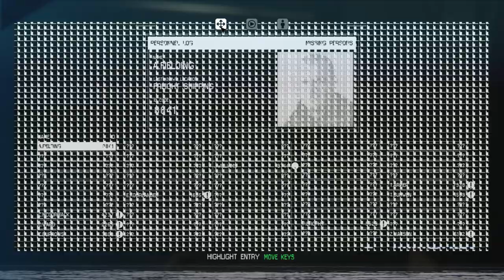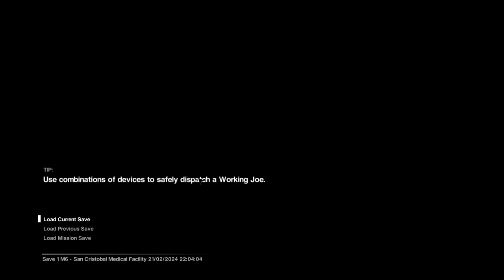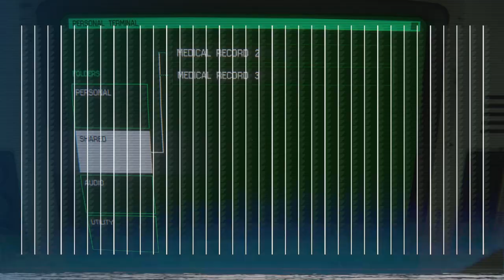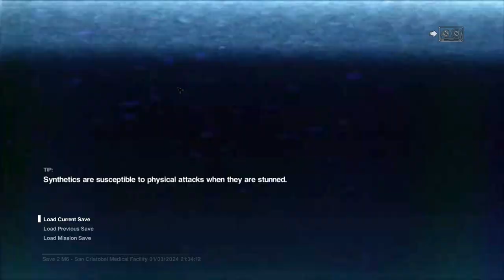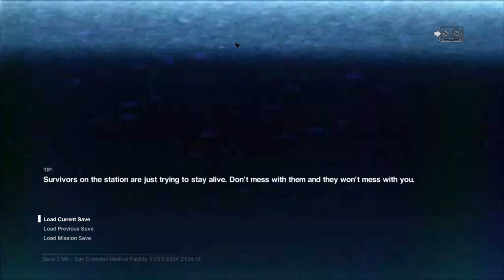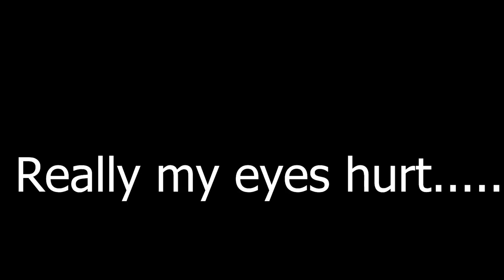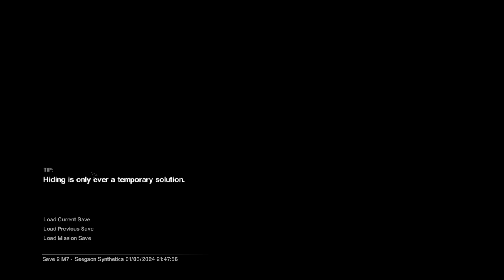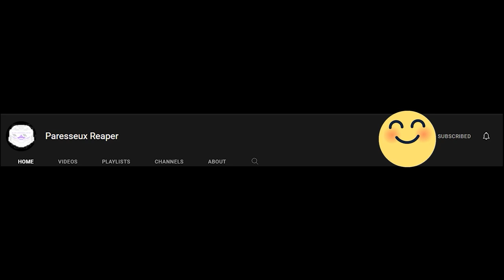Alien Isolation Part 5 | Burn Burn Burn! Every Thing Is On Fire!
random stuff just blows up! Alien Isolation is just constant surprise on every corner.